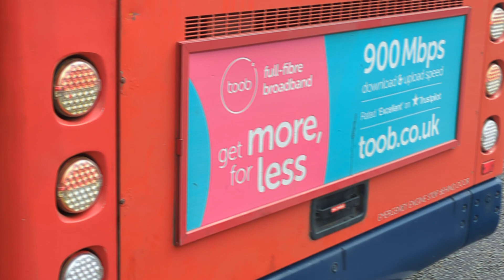Here is the Stagecoach bus 18194 on the number 1 in Farnborough Thursday 11 April 2024